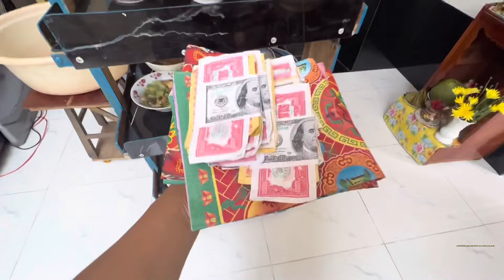Hướng dẫn từ A đến Z cúng vái ngày đám giỗ | Cách cúng vái như thế nào và cúng những món gì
Ngày hôm nay là ngày 29/7. Hôm nay lợi sẽ hướng dẫn bật mí chia sẽ 1 kinh nghiệm nhỏ có thể cũng còn nhiều bạn chưa biết. Đó là ngày mà mọi năm tới ngày đó tất cả mọi gia đình điều tụ tập chung vui bên buổi tiệc đó là ngày đám dỗ. Mình hy vọng đây cũng là clip hay. Khi xem mong mọi người hãy xem hết nếu hay thì hãy bình luận và cho ý kiến và đừng quên nhấn like và đăng ký kênh để ủng hộ kênh của khánh tiên nhé!

© Bản quyền thuộc về Khánh Tiên Family
© Copyright By Khánh Tiên Family & Do not Reup
khanhtienfamily@khanhtienfamily@CLBBONGDATREANLAM